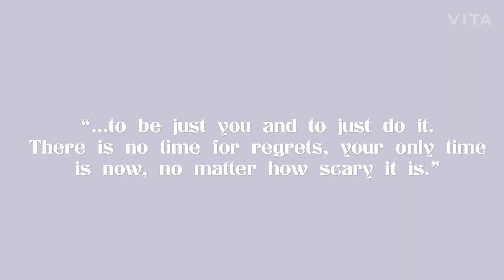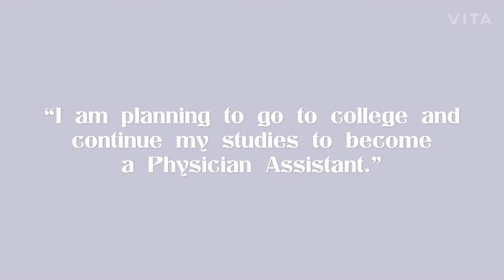05/11/21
Veritas High School Morning Announcements